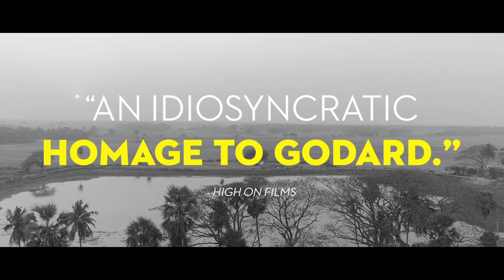ADIEU GODARD| Official HD Trailer (2022) | DRAMA | Film Threat Trailers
Ananda, an older resident of a small, conservative Indian village, has a problem: he’s addicted to pornography. Much to the chagrin of his wife and daughter, he’s a frequent renter of films at a local video store, and he brings them home and watches with friends. One day, he accidentally brings home a DVD with a Jean Luc Godard film inside the case. And though his friends are disappointed and leave, Ananda is fueled by curiosity with the French director, develops an obsession and begins to rent all of Godard’s films. Eventually, he decides to host a village film festival dedicated to the filmmaker – and that’s when things start to become interesting…